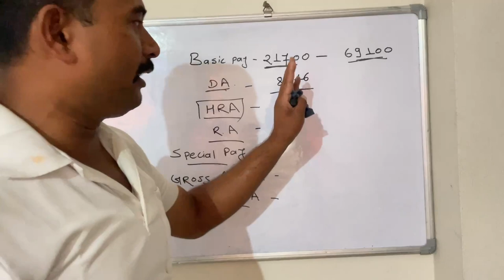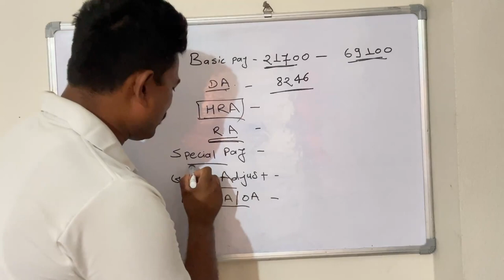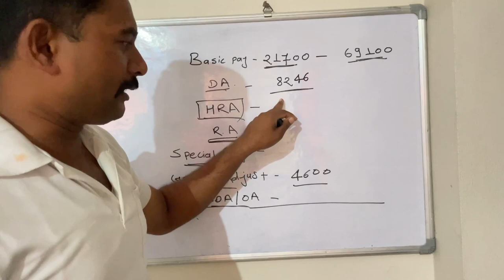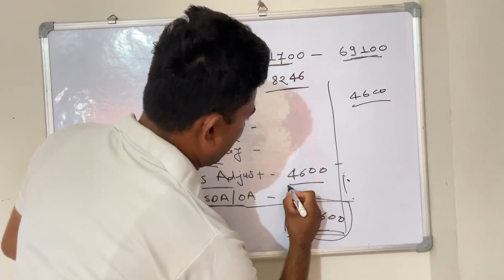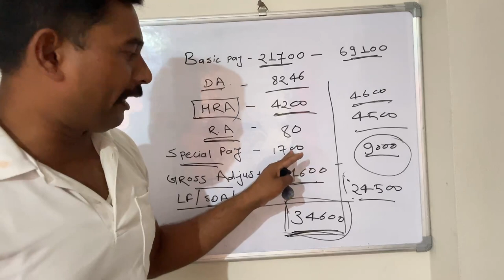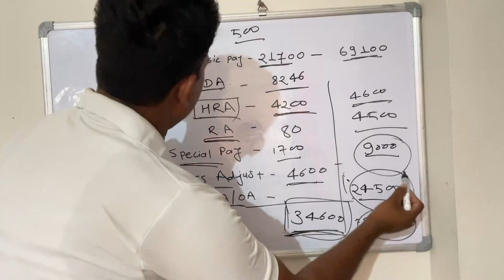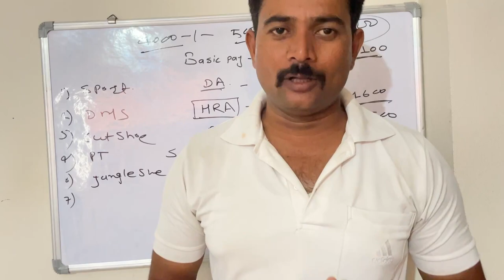महाराष्ट्र पोलिसांना ट्रेनिंग मध्ये पगार किती भेटतो ||maharshtra police payment in training💯police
महाराष्ट्र पोलिसांना ट्रेनिंग मध्ये पगार किती भेटतो ||maharshtra police payment in training💯police maharshtrapolice # policeconstable